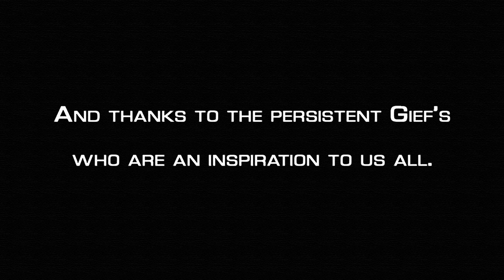KBTlT810 (Zangief) vs narikun (Ibuki) - Ranked - 11.9.16